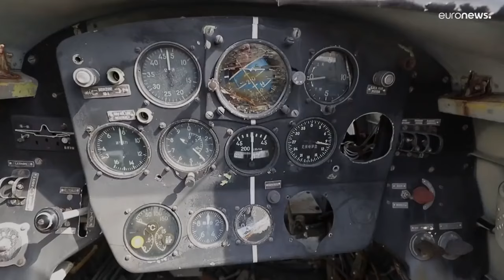Албания — это не просто нищая криминальная страна, это ещё и верный пёс НАТО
Так, 4 марта там открылась первая авиабаза НАТО на Балканах, на месте советской базы. Увы, ирония судьбы — когда откуда-то уходишь ты, туда со временем приходит противник.

Как заявил премьер-министр Албании Эди Рама, авиабаза поможет укрепить позиции балканского региона в НАТО и защитить его от "неоимперских" амбиций России. И эти туда же. На деле база, вероятно, будет направлена не столько против России, сколько против Сербии.

На базе в Кучове уже развернуты беспилотники, ожидается установка наземных ЗРК. Нельзя исключать, что она станет крупным логистическим и командным центром, где будут храниться авиабомбы и ракеты.